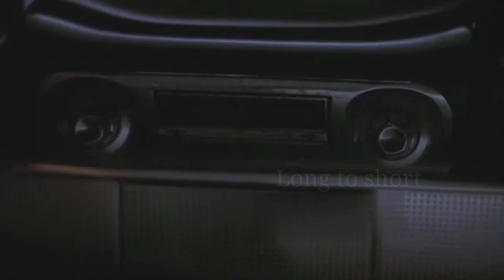Jeepers Creepers 1 Film Explained in Hindi/Urdu | Horror Creeper Story Summarized hindi/urdu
Jeepers Creepers horror movie explained in Hindi Urdu. The American horror movie “Jeeper Creeper” story summarized with a full ending in hindi/urdu explanation. Plot revolves around the brother and sister who are going to the countryside for a summer break. During the journey, their visit starts to turn dangerous as they encounter flesh-eating creatures. They are stranded in the middle of nowhere, unaided. This creature is constantly on the lookout for them and hungry for them.Is he a human being or an ancient demon? Just one woman knows that. This creep eats people in an attempt to regrow parts of its body. What's going on, and will anyone survive? Get a taste of the Best Horror Film explanation.

 It is fun to watch, as well as frightening and it's entertaining. This film has it all for horror fans, and it's also a great starting point for those who are trying to watch something different and new.

 Credits:

Images and footage Source: United Artists and MGM Distribution Co.
Director: Victor Salva P
roduced by: Tom Luse